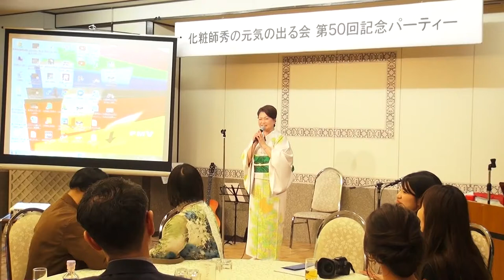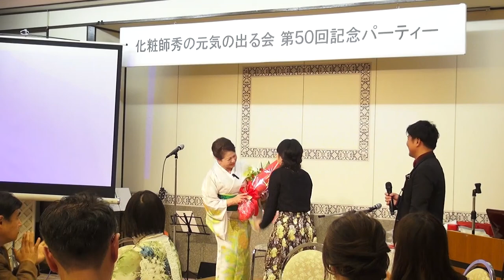第50回化粧師秀の元気の出る会 7周年パーティー記念講話 木村隆子様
このチャンネルは、メイクアップ、写真撮影、化粧師秀のイベント＆セミナー＆講演会から趣味のアクアリウム、ハイキング、キャンプ、旅の模様まで幅広い動画をご紹介しています。

元気の出る記念講話　木村隆子様